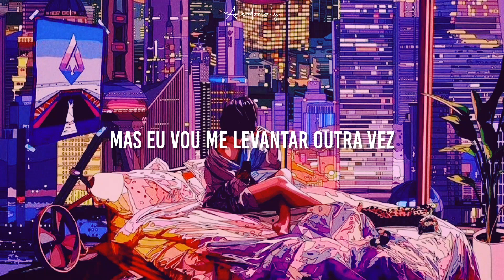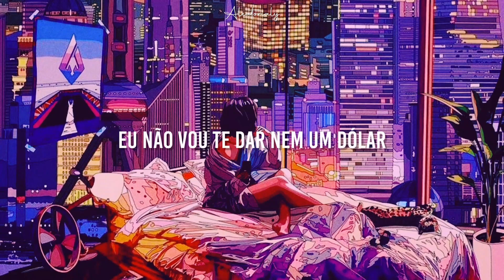Galantis - No Money [Tradução PT BR]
Se quiserem de outra música coloquem o nome no comentário.🖤

Lyric
Sorry I ain't got no money I'm not trying to be funny
But I left it all at home today
You can call me what you wanna I ain't giving you a dollar
This time I ain't gonna run away
You might knock me down, you might knock me down
But I will get back up again
You can call it how you wanna I ain't giving you a dollar
This time I ain't gonna run away (run away, run away)
This time
This time
This time
This time I ain't gonna run, run, run, run...
This time
This time
This time
This time I ain't gonna run, run, run, run, run...